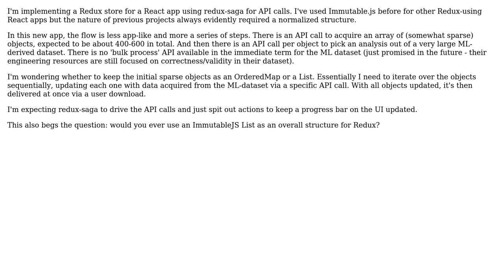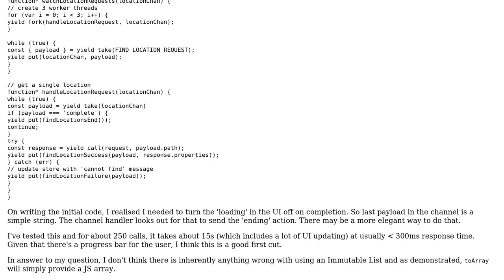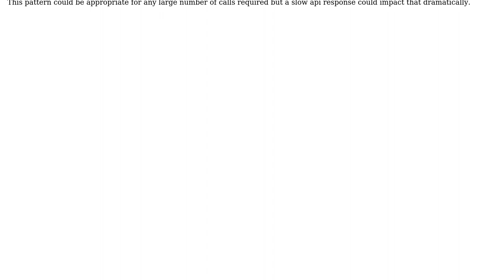Software Engineering: OrderedMap or List for Redux structure?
With thanks & praise to God, and with thanks to the many people who have made this project possible! You are responsible for your own actions.